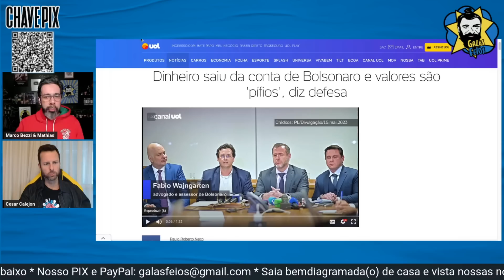Michelle implorava grana pra Bolsonaro: “Pão-duro” | Galãs Feios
Os advogados de defesa de Jair Bolsonaro (PL) afirmaram que a ex-primeira-dama Michelle Bolsonaro utilizava cartão de crédito em nome de uma amiga porque o ex-presidente é “muito pão-duro”. Bezzi e Calejon comentam.